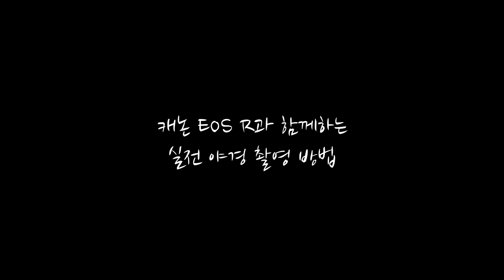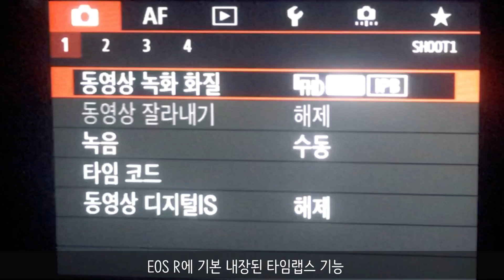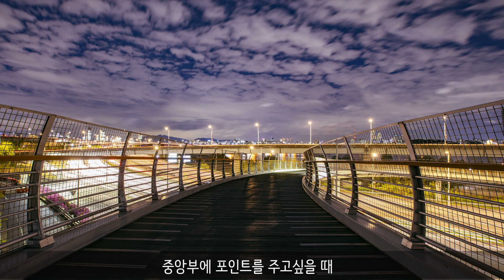야경사진 잘 찍는 방법 [EOS R]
디테일한 포스팅은 블로그에 곧 업로딩 예정입니다.